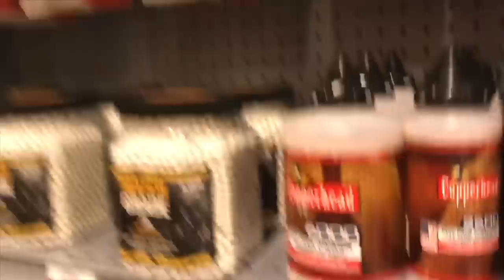DICKS SPORTING GOODS VLOG!!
Hey guys today we have another vlog for you guys. We went to dicks sporting goods to look at some equipment that webs might possibly want.